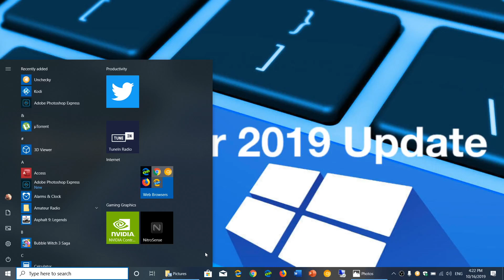Windows 10 November 2019 update will be a Service pack style update for May 2019 update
Features will be turned off because this is only a Service pack style update to 1903